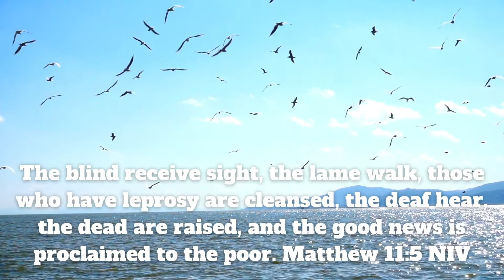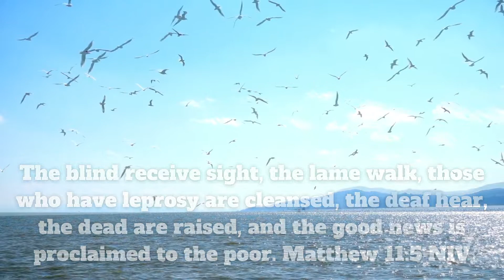Hearing Health | Prayers of Wellness | Simple Prayers for a Complex World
Prayer for Hearing Health
We rarely experience quiet or silence anymore yet we often take our hearing for granted. Let’s pray this prayer for healthy hearing.
📖 The Scripture Verses:
The blind receive sight, the lame walk, those who have leprosy are cleansed, the deaf hear, the dead are raised, and the good news is proclaimed to the poor. Matthew‬ ‭11:5‬ ‭NIV‬‬‬‬‬‬